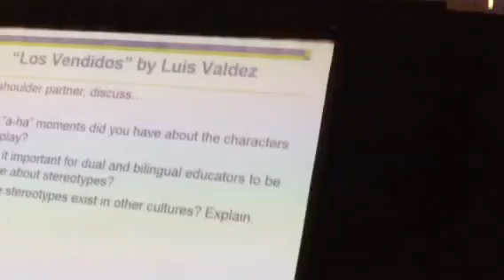José Medina at GATESOL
Dr. Jose Medina performs from Luis Valdez's " Los Vendidos." This was during his keynote speech at GATESOL 2016 in Atlanta.